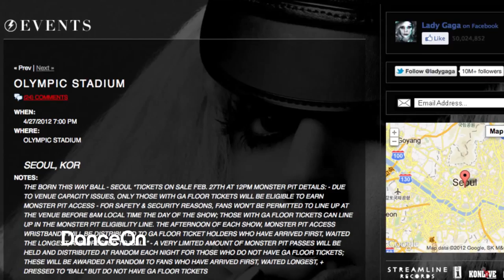Just Dance - Rihanna, Magic Mike, Lady Gaga 2012 Tour, Glee Whitney Houston, Katy Perry, Neon Trees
Rihanna's brand new music video "Where Have You Been" off of her new album Talk That Talk is coming soon! Check out the behind-the-scenes coverage of the dance rehearsals, with Rihanna's "Where Have You Been" music video choreographer Hi-Hat. The new Magic Mike trailer, which features Channing Tatum stripping and dancing, along with Matthew McConaughey, Alex Pettyfer, and Matt Bomer! Lady Gaga's Born This Way Ball worldwide tour kicks off today at Olympic Stadium, and we have what may be the Born This Way Ball leaked setlist for 2012!  The Glee Whitney Houston tribute full episode airs on Fox, and POTNETiALcelebrity recaps.  Plus, we give you the scoop on the Glee Whoopi Goldberg episode where Whoopi guest stars on Glee with Nene Leakes. Were Justin Bieber and Selena Gomez kissing in their unofficial video for Carly Rae Jepsen's "Call Me Maybe."  And, Katy Perry releases her own unofficial video for "Call Me Maybe" by Carly Rae Jepsen, to follow up Justin Bieber and Selena Gomez's unofficial video for "Call Me Maybe." America's Best Dance Crew (ABDC) season 7 week 3 is Madonna week, and we find out all about the crews' full performances for ABDC 7. We interview Mos Wanted Crew, 8 Flavahz, Fanny Pak and all the ABDC7 crews. The new music video Everybody Talks by the Neon Trees is released.  CourtneyPants recaps the Neon Trees Everybody Talks music video. Dancing with the Stars season 14 week 6 was Motown Week. Stephen 'tWitch' Boss recaps DWTS season 14 week 6. The four finalists from D-Trix Presents Dance Showdown on YouTube are revealed. The Justin Bieber Boyfriend music video teasers abound, but we still are waiting for the Justin Bieber Boyfriend full music video. Miranda Sings and Todrick Hall do their own version of the Justin Bieber Boyfriend music video. The Smash season 1 finale looms, and Luan Legacy recaps Smash this week.

Dance Showdown on YouTube Round 1 Competitors:
ObamaGirl
ItsKingsleyBitch
SeaNanners
xJawz
WoodysGamerTag
JLovesMac1
Tay Zonday
HotForWords
Hannah Hart (from "My Drunk Kitchen")
Good Neighbor
WhatsUpElle
Lana McKissack

Dance Showdown on YouTube Finalists/Final Four:
ItsKingsleyBitch
WhatsUpElle
SeaNanners
WoodysGamerTag

Dance Showdown on YouTube partners and mentors:
Bryan Tanaka
Lauren Froderman
Kherington Payne
Ian Eastwood

DWTS Season 14 Couples:
Jack Wagner, dancing with Anna Trebunskaya (Eliminated)
Melissa Gilbert, dancing with Maksim Chmerkovskiy
Donald Driver, dancing with Peta Murgatroyd
William Levy, dancing with Cheryl Burke
Sherri Shepherd, dancing with Val Chmerkovskiy (Eliminated)
Katherine Jenkins, dancing with Mark Ballas
Gavin DeGraw, dancing with Karina Smirnoff (Eliminated)
Martina Navratilova, dancing with Tony Dovolani (Eliminated)
Roshon Fegan, dancing with Chelsie Hightower
Maria Menounos, dancing with Derek Hough
Jaleel White, dancing with Kym Johnson
Gladys Knight, dancing with Tristan MacManus (Eliminated)

America's Best Dance Crew - Season 7 Crews:
Mix'd Elements (Eliminated)
Collizion Crew
Rated Next Generation (RNG Crew)
Funkdation (Eliminated)
Elektrolytes
8 Flavahs
Irratik (Eliminated)
Step Boys
Fanny Pak
Mos Wanted Crew